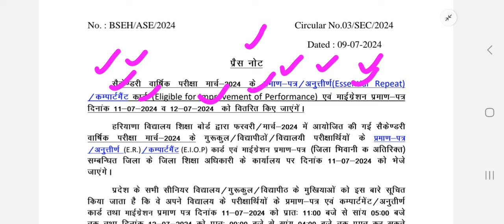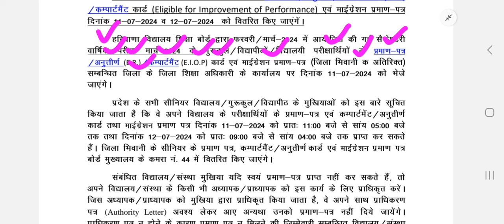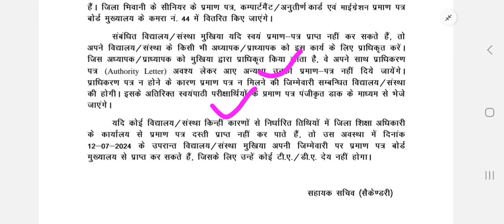class 10 marksheet hbse।। DMC 10th class haryana board।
computer classes
video related to:
class 10 marksheet kab milegi haryana board। class 10 marksheet 2024 hbse। haryana board 10th marksheet 2024। bseh class 10 marksheet 2024। bhiwani board 10th marksheet 2024। 10th marksheet kaise millegi haryana board। class 10 dmc kab millegi haryana board। hbse class 10 latest update 2024। haryana board 10th latest news। latest information about haryana board। class 10 haryana board।